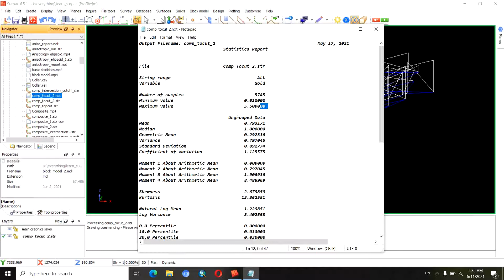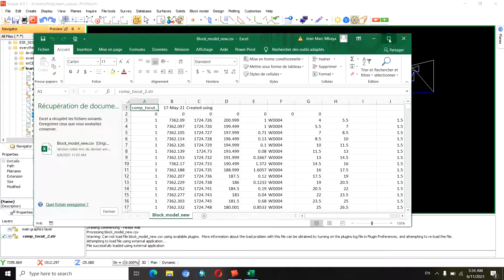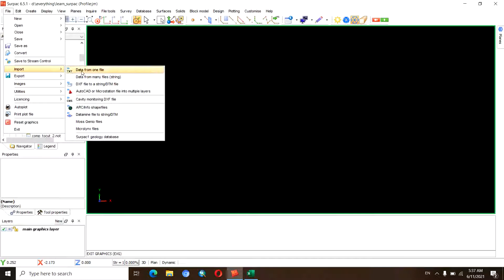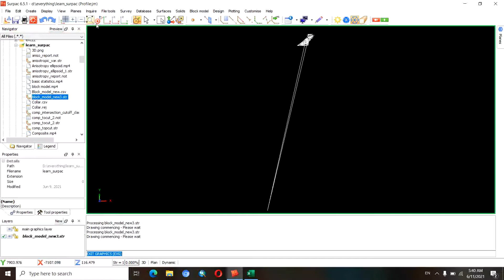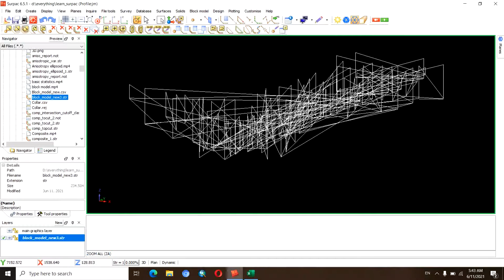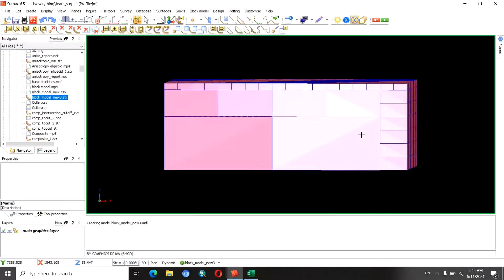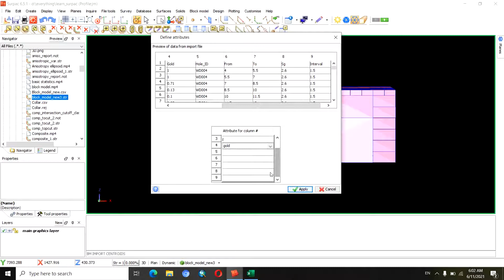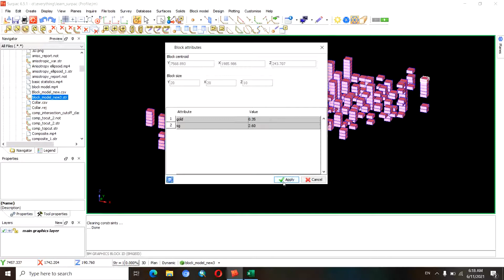Comment créer un block model dans surpac à partir d'un fichier excel?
Dans cette video je montre pas par pas comment créer un block model à partir d'un fichier excel.